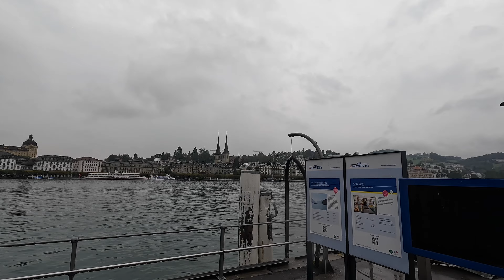اswitzerland luzern 4k walk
.  Luzern is a tourist center, and a historical city in central Switzerland.  The German name for the city is Lucerne.  Lucerne is located on the western shore of Lake Lucerne and on the banks of the Ruwais River.  Its population is 61,034 people, and the urban area has 177,734 people.  Lucerne, the capital of the canton of Lucerne.  The city's location along the lake and next to towering mountains attracts thousands of visitors every year

.  لوزيرن هي مركز سياحي ومدينة تاريخية في وسط سويسرا.  الاسم الألماني للمدينة هو لوسيرن.  تقع لوسيرن على الشاطئ الغربي لبحيرة لوسيرن وعلى ضفاف نهر الرويس.  يبلغ عدد سكانها 61034 نسمة ، وتضم المنطقة الحضرية 177.734 نسمة.  لوسيرن ، عاصمة كانتون لوسيرن.  يجذب موقع المدينة على طول البحيرة وبجوار الجبال الشاهقة آلاف الزوار كل عام

.  Lucerna es un centro turístico y una ciudad histórica en el centro de Suiza.  El nombre alemán de la ciudad es Lucerna.  Lucerna se encuentra en la orilla occidental del lago de Lucerna ya orillas del río Ruwais.  Su población es de 61.034 personas, y el área urbana tiene 177.734 personas.  Lucerna, la capital del cantón de Lucerna.  La ubicación de la ciudad a lo largo del lago y junto a las imponentes montañas atrae a miles de visitantes cada año.

.  Luzern ist ein touristisches Zentrum und eine historische Stadt in der Zentralschweiz.  Der deutsche Name der Stadt ist Luzern.  Luzern liegt am Westufer des Vierwaldstättersees und am Ufer des Flusses Ruwais.  Seine Bevölkerung beträgt 61.034 Menschen und das Stadtgebiet hat 177.734 Menschen.  Luzern, die Hauptstadt des Kantons Luzern.  Die Lage der Stadt am See und neben hohen Bergen zieht jedes Jahr Tausende von Besuchern an

.  Luzern adalah pusat wisata, dan kota bersejarah di Swiss tengah.  Nama Jerman untuk kota ini adalah Lucerne.  Lucerne terletak di pantai barat Danau Lucerne dan di tepi Sungai Ruwais.  Penduduknya 61.034 jiwa, dan wilayah perkotaan 177.734 jiwa.  Lucerne, ibu kota kanton Lucerne.  Lokasi kota di sepanjang danau dan di sebelah gunung yang menjulang tinggi menarik ribuan pengunjung setiap tahun

.  ลูเซิร์นเป็นศูนย์กลางการท่องเที่ยวและเมืองประวัติศาสตร์ในตอนกลางของสวิตเซอร์แลนด์  ชื่อเมืองในเยอรมันคือลูเซิร์น  ลูเซิร์นตั้งอยู่บนชายฝั่งตะวันตกของทะเลสาบลูเซิร์นและริมฝั่งแม่น้ำรูไวส์  มีประชากร 61,034 คน และเขตเมืองมี 177,734 คน  ลูเซิร์น เมืองหลวงของรัฐลูเซิร์น  ที่ตั้งของเมืองริมทะเลสาบและติดกับภูเขาสูงตระหง่านดึงดูดนักท่องเที่ยวหลายพันคนทุกปี

.  Люцерн — туристический центр и исторический город в центральной Швейцарии.  Немецкое название города Люцерн.  Люцерн расположен на западном берегу Люцернского озера и на берегу реки Рувайс.  Его население составляет 61 034 человека, а городская территория - 177 734 человека.  Люцерн, столица кантона Люцерн.  Расположение города вдоль озера и рядом с высокими горами ежегодно привлекает тысячи посетителей.

. 卢塞恩是一个旅游中心，也是瑞士中部的一座历史名城。 这座城市的德国名字是卢塞恩。 卢塞恩位于卢塞恩湖西岸，鲁维斯河畔。 人口61034人，市区177734人。 卢塞恩，卢塞恩州的首府。 这座城市位于湖边和高耸的山脉旁边，每年吸引着成千上万的游客

.  Lucerne est un centre touristique et une ville historique du centre de la Suisse.  Le nom allemand de la ville est Lucerne.  Lucerne est située sur la rive ouest du lac des Quatre-Cantons et sur les rives de la rivière Ruwais.  Sa population est de 61 034 personnes et la zone urbaine compte 177 734 personnes.  Lucerne, la capitale du canton de Lucerne.  L'emplacement de la ville le long du lac et à côté de montagnes imposantes attire des milliers de visiteurs chaque année

.  Luzern é um centro turístico e uma cidade histórica no centro da Suíça.  O nome alemão para a cidade é Lucerna.  Lucerna está localizada na margem ocidental do Lago Lucerna e nas margens do rio Ruwais.  Sua população é de 61.034 pessoas, e a área urbana tem 177.734 pessoas.  Lucerna, a capital do cantão de Lucerna.  A localização da cidade ao longo do lago e ao lado de montanhas imponentes atrai milhares de visitantes todos os anos

وسِرْن مركز سياحي، ومدينة تاريخية في وسط سويسرا. الاسم الألماني للمدينة هو لوتسرن. وتقع لوسرن على الشاطئ الغربي من بحيرة لوسرن وعلى ضفاف نهر الرويس. عدد سكانها 61,034 نسمة، عدد سكان المنطقة العمرانية 177,734 نسمة. لوسرن، عاصمة كانتون لوسرن. يجذب موقع المدينة على طول البحيرة وبجانب جبال شاهقة، آلاف الزوار سنويًا. وبها أيضًا العديد من عوامل الجذب الأخرى، مثل منازلها التي ترجع للعصور الوسطى، والاحتفال الموسيقي السنوي، ومتحف وسائل النقل السويسري، ومتاحف أخرى. من المعالم التي يشاهدها زوار المدينة، نصب تذكاري أقيم لتكريم الجنود الذين قتلوا أثناء تأدية مهام عملهم في خدمة ملك فرنسا في أثناء الثورة الفرنسية (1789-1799م).
أيقونة WikipediaWikipedia